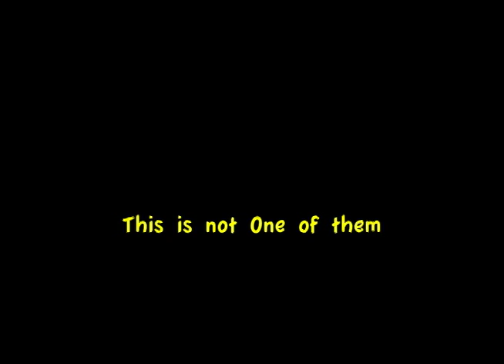Two Mexicans Visit Utah- The Unofficial comerical that annoyed the Nation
A Mockumentary if you will about  our trip to Utah, Monkey Jizz, and a lot of snow.

Starring:
Mauro Rosales Jr,

Isidro Lopez.

Jizzabella the Monkey (as Herself)

Contains segments of the song
"The Rocky Theme song" By Weird Al Yankovic

Recorded by Manuel Venegas.

Edited by Urban Shlock.

morbid smile arts 2012